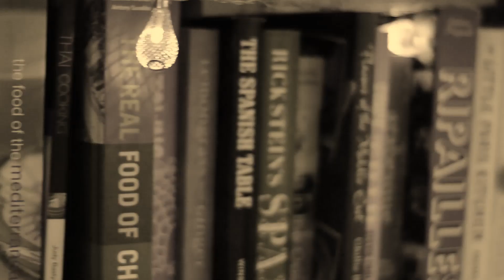Emm Cooks On Lockdown - Wholesome Grilled Chicken Ricebowl!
How far can one roast chicken stretch? Find out in this special edition of Emm cooking through the Malaysian Restricted Movement Order 2020!

Today: A deliciously simple and colourful ricebowl topped with a de-boned re-grilled roasted chicken thigh!